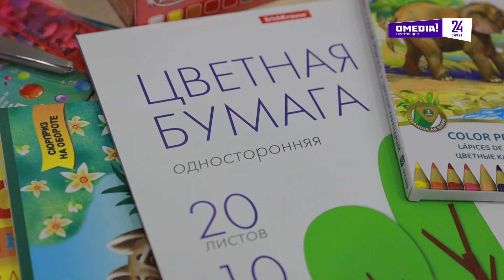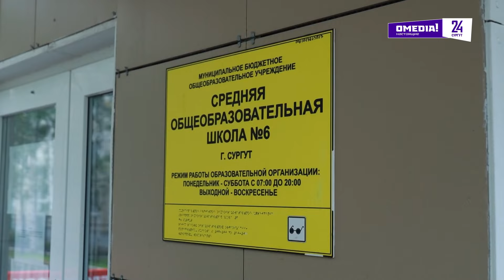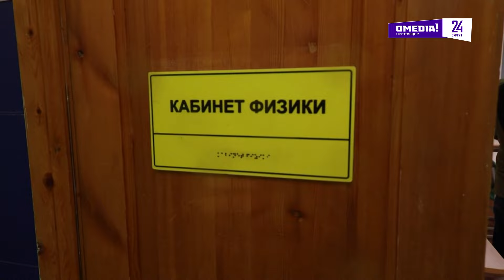КШП, учения, вручения портфелей: готовность к учебному году №1